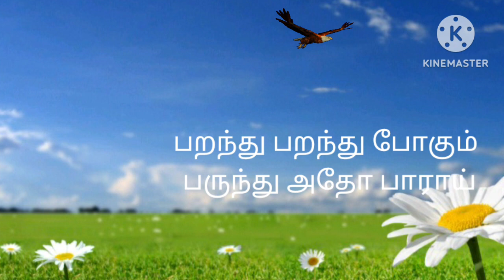Palli selvom varai/kuthithu kuthithu odum kuthirai/ குதித்து குதித்து ஓடும் குதிரை அதோ பாராய்/UKG